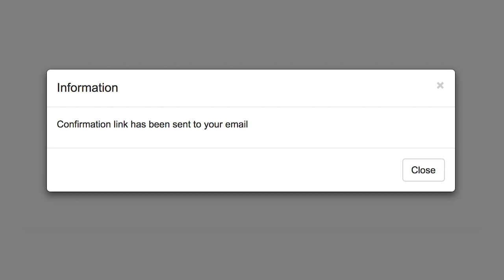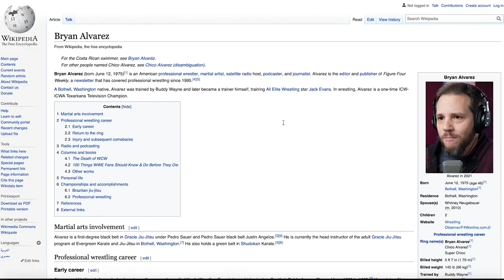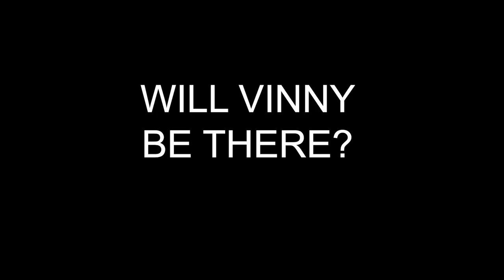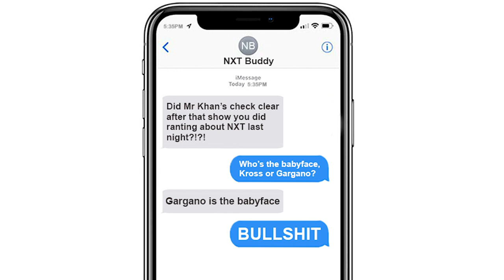Fans Are Back For Better Or Worse: Best Of The Bryan & Vinny Show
The Best Of The Bryan & Vinny Show is back and so are the fans… for better or worse! Watch as the crew reviews NXT, AEW and yes… the return of Retro Raw and Smackdown. How long will that last? Only time will tell. Granny does her… BOWLING REPORT? One day Granny will review STARDOM and all will be right with the world. Intangibles, Bryan’s NXT buddy, Vinny as Brandon Cutler, Craig with a little kickback, and much more. Check it out!